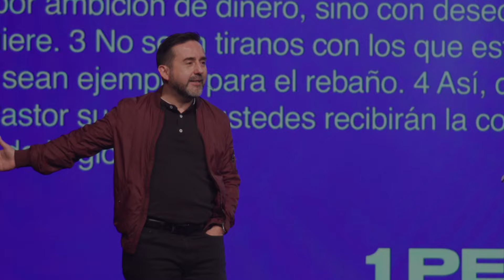Entre Lobos y Ovejas | Julián Uribe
¡Bienvenido al canal oficial de YouTube:Iglesia Nueva Vida, Una iglesia para hoy!

En este canal, encontrará una variedad de contenido para fortalecer su fe: mensajes de nuestros diversos predicadores, canciones de alabanza de nuestro equipo de NV música, ¡y más!

Nuestra pasión es conectar a las personas con Dios, una persona a la vez. ¡Únase a nuestras reuniones en línea todos los sâbados desde las 6h30 p.m, para experimentar la presencia de Dios con miles de otros creyentes!

¡MANTENTE CONECTADO!

Amazon Music